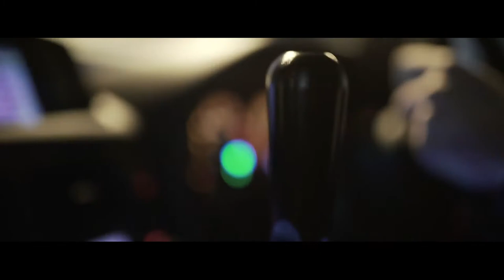Apollo - Zella (TIK TOK June 2021) /// LMNTRIX